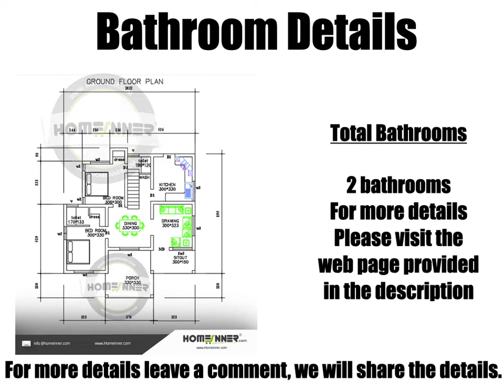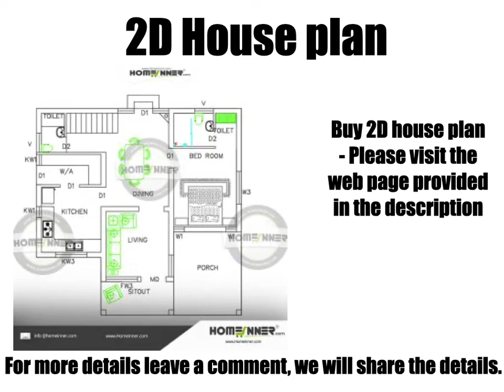വീട് ഡിസൈന് 800 sq ft വീട് പ്ലാന് 2 റൂമുകള്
വീട് ഡിസൈന് 800 sq ft വീട് പ്ലാന് 2 റൂമുകള്  -  കേരള മോഡല് വീട് , ന്യൂ മോഡല് വീട് , ഒറ്റ നില വീട് ഫോട്ടോ , ചെറിയ വീട് പ്ലാന് , വീട് ഡിസൈന് പ്ലാനുകള് .